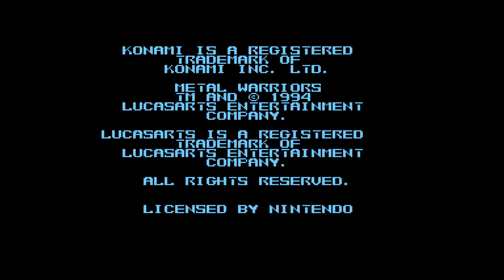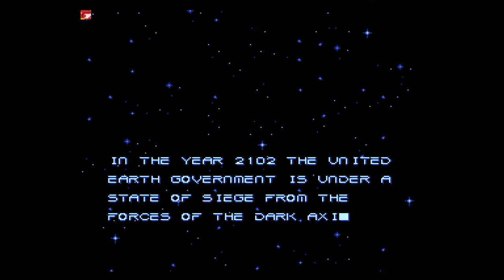[SNES] Metal Warriors Speedrun - 18:13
According to the video file, I completed this run on Oct 13, 2021. Originally wasn't planning on uploading since I still felt a PB was around the corner, but it never quite materialized. Still want that 17:xx, but will have to wait until I get spun up on it again. I don't remember much about the run, but it looks like I at least had decent luck throughout, and probably at least one major mishap.